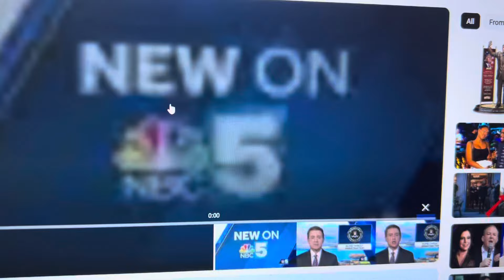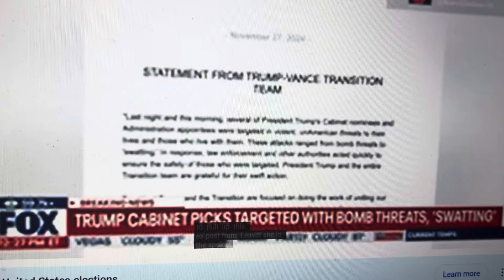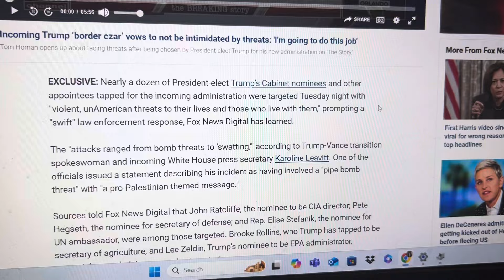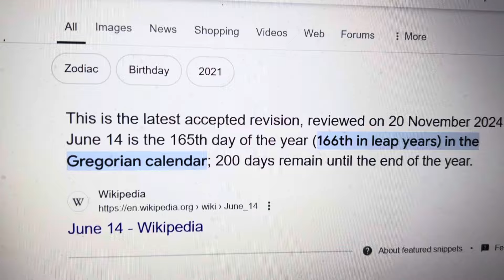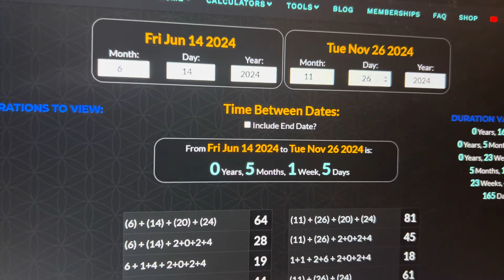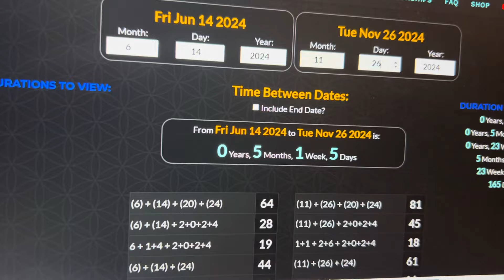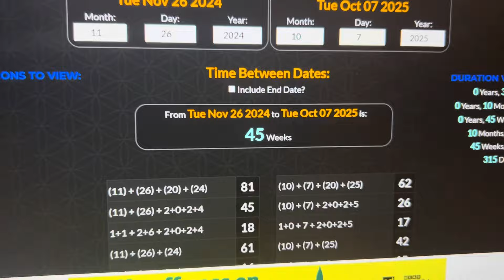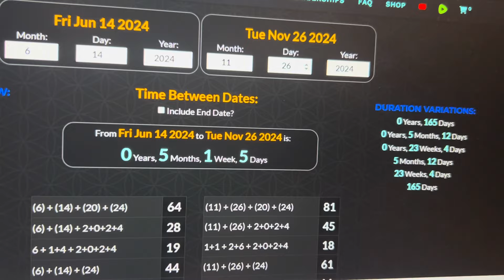IT’S EXACTLY 165 DAYS FROM TRUMPS PICKS TARGETED WITH 💣 THREATS…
WOW! TRUMPS B-DAY IS 6-14-24…165 DAYS AGO…